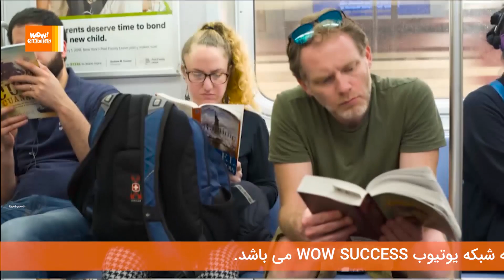10 نشانه که می گوید شما باهوش هستید اما خودتان خبر ندارید !؟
10 نشانه که می گوید شما باهوش هستید اما خودتان خبر ندارید !؟